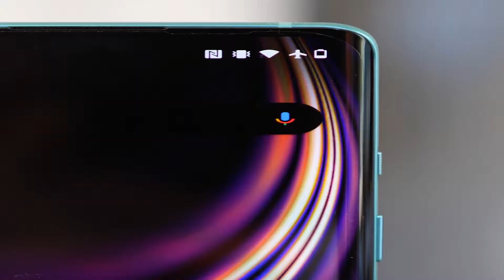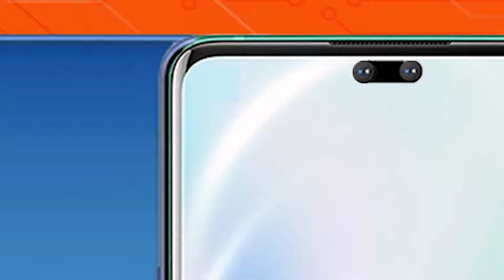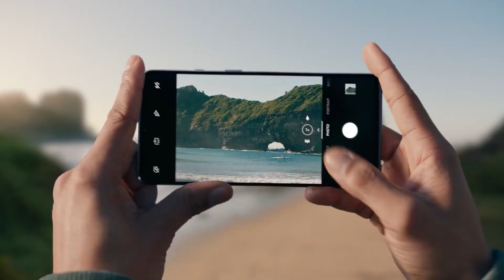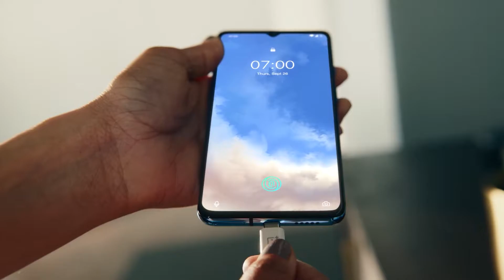OnePlus Nord Confirmed Specifications, Price, Launch Date, Pre Book In India, Specs, Features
Hello,

In this video i am going to tell you about oneplus nord confirmed specifications, price, launch date in india.

Topic Covered -